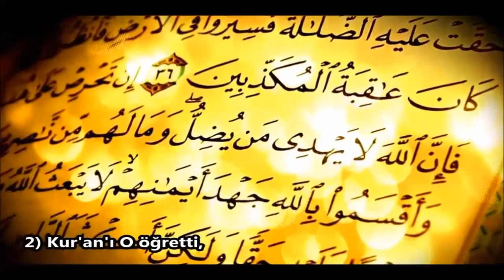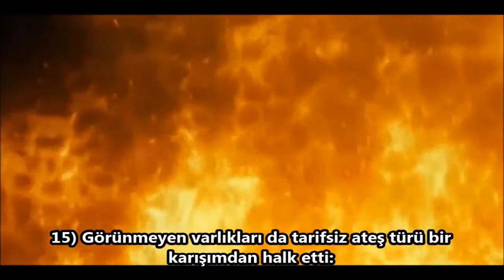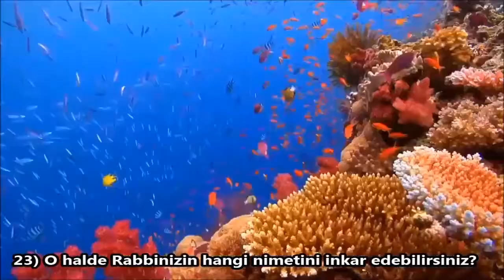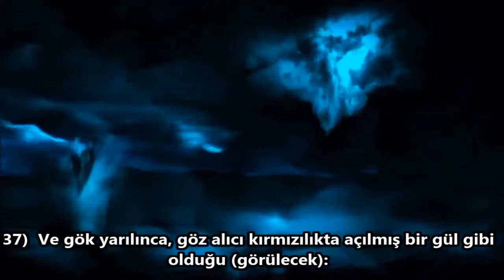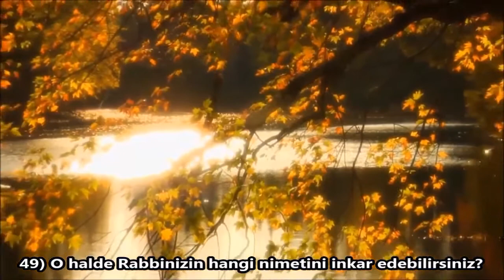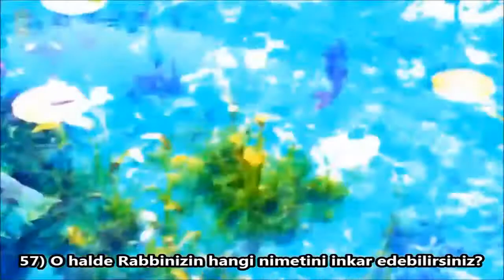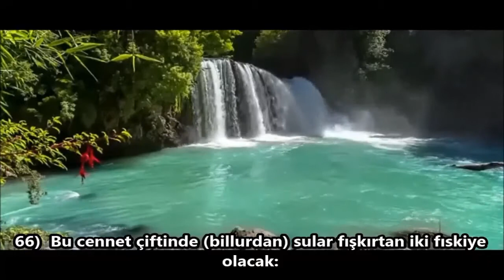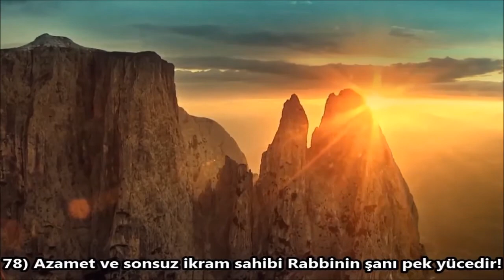RAHMAN SURESİ GÖRÜNTÜLÜ MEALİYLE MUZAMMİL HASBAHAL